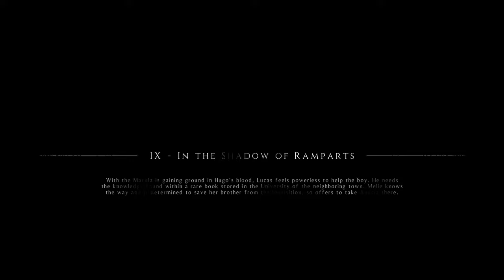In the Shadow of Ramparts - Episode 9 - A Plague Tale (Innocence) Walkthrough Gameplay [PC]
In the Shadow of Ramparts - Episode 9 - A Plague Tale (Innocence) Walkthrough Gameplay [PC] includes gameplay walkthrough of the game from someone who has never played this game in the past. This is the first time I have played this game. You will see my true reactions and I will be recording all of the way through the game.

Once this series is complete, I do plan on continuing on to the 2nd game, A Plague Tale (Requiem). So I hope you enjoy this series and come with me on the this adventure.

## Story

1348. The plague ravages the Kingdom of France. Amicia and her younger brother Hugo are pursued by the Inquisition through villages devastated by the disease. On their way, they will have to join forces with other children, and evade swarms of rats using fire and light. Aided only by the link that binds their fates together, they will face untold horrors in their struggle to survive. As their adventure begins… the time of innocence ends.